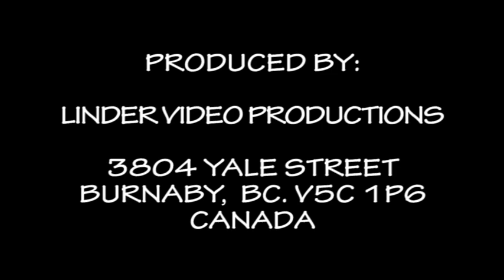20180508 XX. JANOSIKOV DUKAT NALADENO GAJDOSSKI TROGARI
GAJDOSSKI TROGARI VELKE ZALUZIE